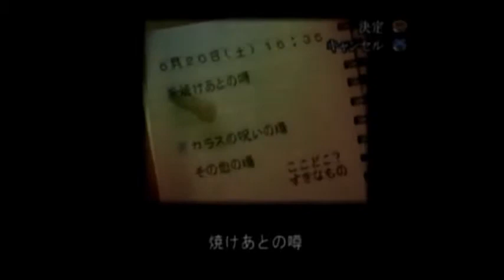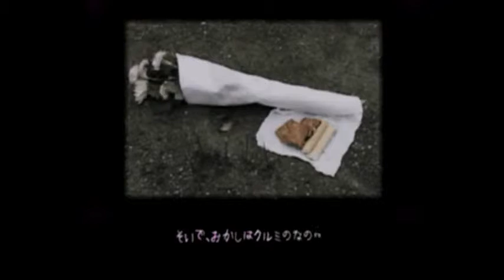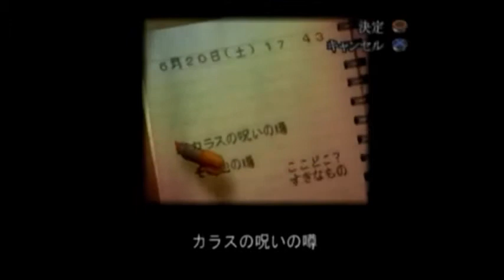【あと５５日で、誰か死ぬ。。。】 夕闇通り探検隊 ６月２０日